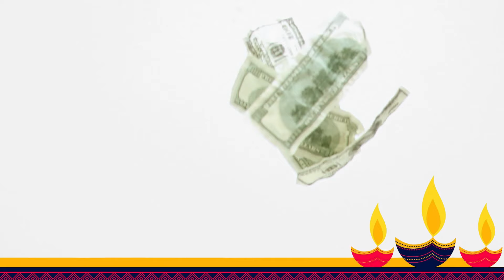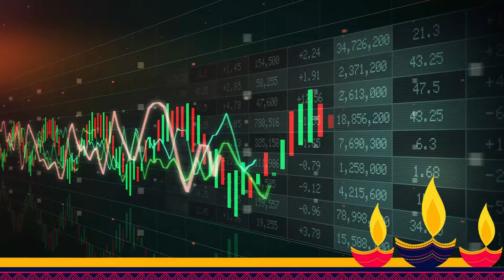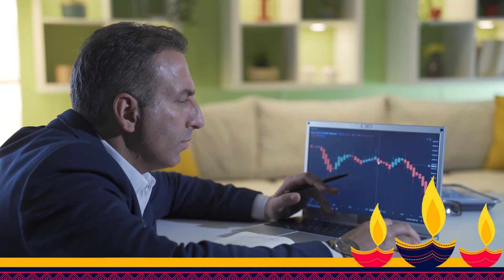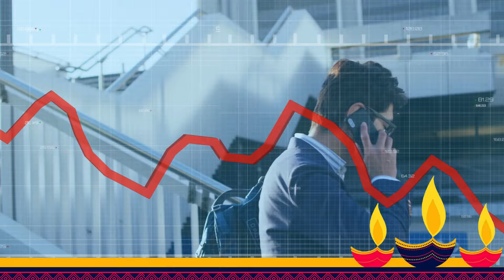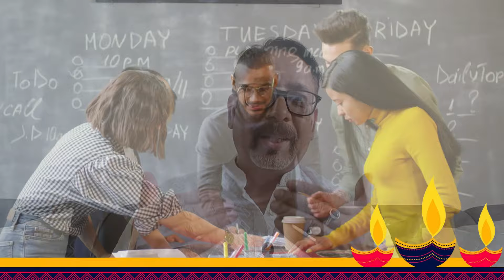How to Create Multiple Income Sources I Special Diwali Gift from Money Mastery Course I Know MMS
✨ Happy Deepawali! ✨ This festive season, I’m sharing a unique Diwali gift with all of you: an exclusive lesson from my Money Mastery course! Dive into one of the most transformative insights to help you attract wealth, eliminate money blockages, and unlock your true financial potential. Let this Deepawali light up your life with abundance and prosperity! 🎉💰 DiwaliGift MoneyMastery WealthCreation DiwaliSpecial"

IncomeSecrets
FinancialFreedom2024
MultiplyYourIncome
AbundanceMindset
EarnWithEase
MoneySkills
MultipleSourcesOfIncome
WealthCreation
MMS
MSI
incomegrowth

Budget Of your Life I Money Mastery Series Part 1: Stages of Money I Wealth Creation

How to become rich & Break Negative Money Beliefs I Truth About Money I Money Mastery Series Part 2

MAGICAL ADVANCE HO'OPONOPONO PRAYER I FOR HEALTH I RELATION I CAREER I MONEY I LAW OF ATTRACTION

LAW OF ATTRACTION I MAGIC OF HO'OPONOPONO I AMAZING RESULTS FROM CHANTING OF HO'OPONOPONO I LOA

PRACTICE ADVANCE HO'OPONOPONO I HEAL YOUR OVER ALL HEALTH EMOTIONS I MAGICAL RESULTS I AMAGING LOA